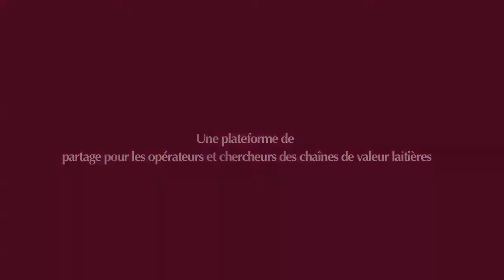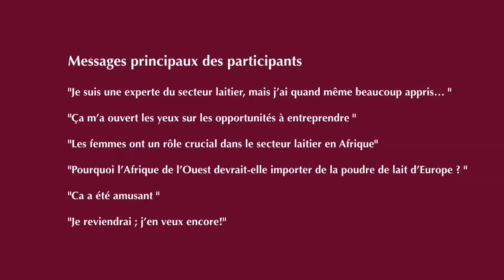Séminaire africain sur les chaînes de valeur lait : Commentaires des participants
Commentaires des participants dans séminaire africaine sur les chaînes de valeur lait, Septembre 21-24, Nairobi, Kenya. Événement organisé conjointement par l'Institut international de recherche sur l'élevage (ILRI) et le Centre Technique de Coopération Agricole et Rurale ACP-UE (CTA).